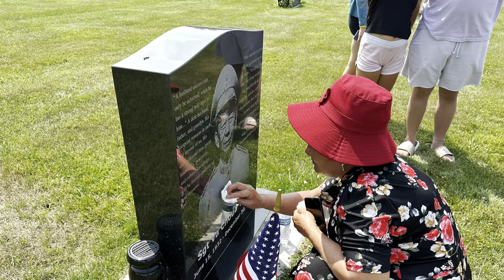Family Trip To Wisconsin Dells #3